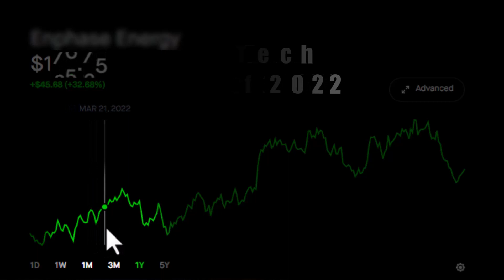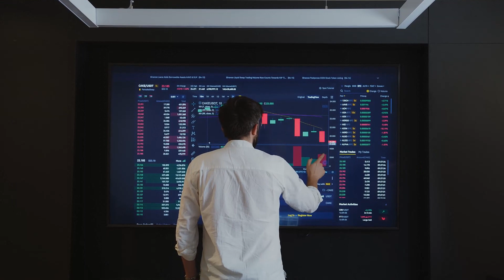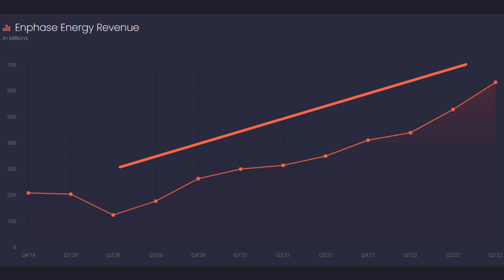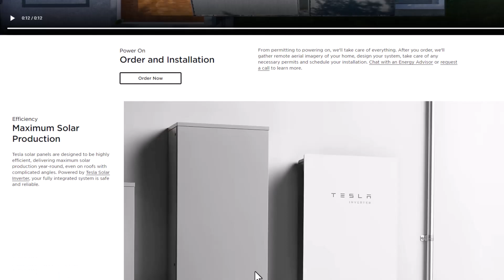The Tesla Energy Opportunity in 2023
Tesla energy has been the talk for weeks. But this CEO runs the best performing Clean Energy company in the world. And this company has destroyed Tesla since 2020 in this industry. It is time for Tesla to take the energy business seriously and benefit from investors preferences changing in that direction, and TSLA stock will be rewarded. Let's find out why.